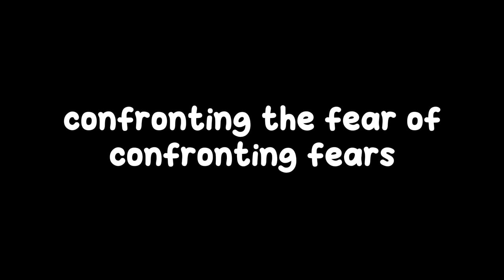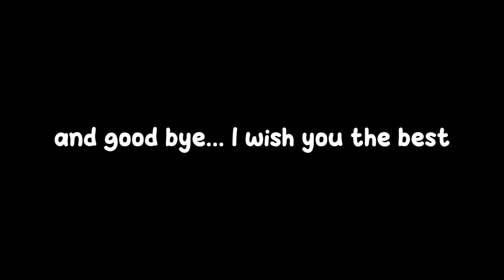The Real Way I Beat Anxiety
In this video, I want to open up how I managed and beat my anxiety for good. My anxiety got so bad it led to depersonalization, triggered by both outside stress and my own lack of mental preparation... by those bad habits.
We all know that exercise, meditation, and eating healthy are key to staying calm and happy, but I want to enter into some actual technique that really made a difference for me.

I'll be sharing how reflection, taking time to just do nothing, and introspection helped me tackle my anxiety head-on. These practices allowed me to understand my anxiety better and shift my mindset with some experience. Everything really comes down to how you perceive things even if good habits are great for support. While that's true, peace and overcoming fears come from within. I hope this simple but effective method can help you find peace and overcome anxiety too.